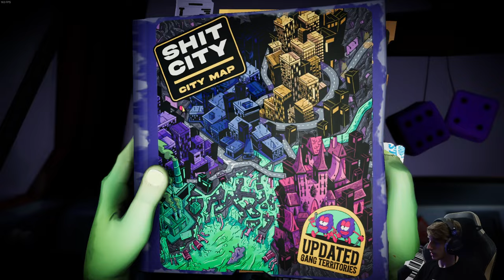Anger Foot 🦶 36: Von Ratten überrannt!